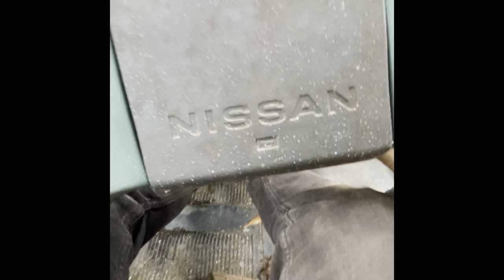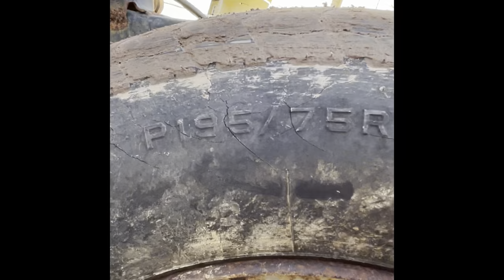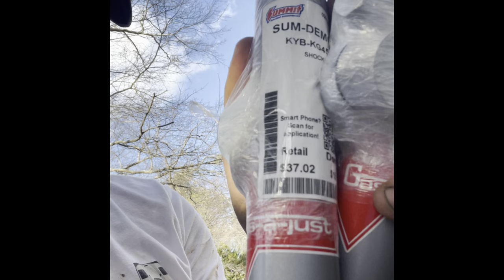Episode 3: The Nissan 720 project gets a Weber carb! STILL doesn't run...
Join me as I install a Weber 38/38 and sort out some engine bay wiring on the 85 Nissan